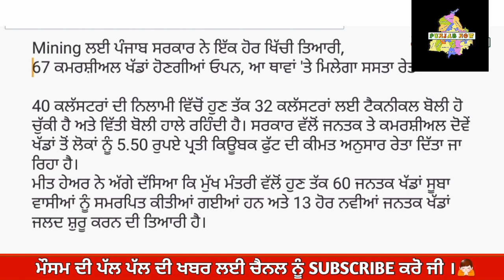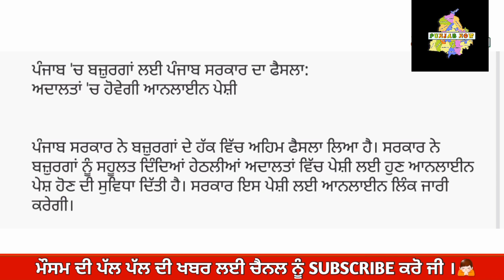ਪੰਜਾਬ ਦੀਆਂ 10 ਵੱਡੀਆਂ ਤੇ ਤਾਜਾ ਖਬਰਾਂ